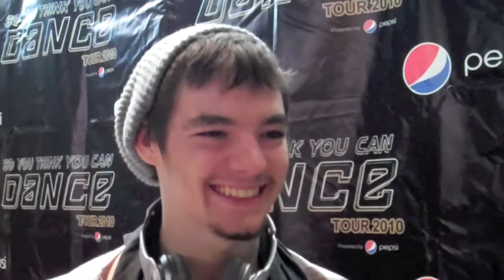So You Think You Can Dance Tour - Billy Bell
Season 7 finalist Billy Bell talked with me about the show and what his dance company.